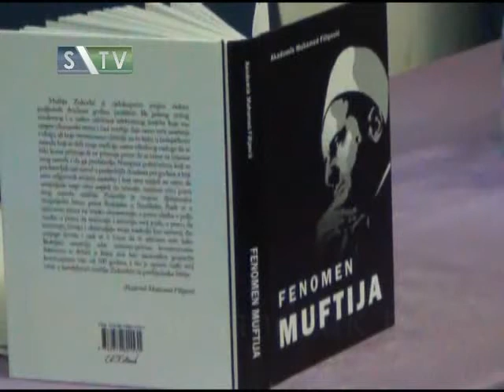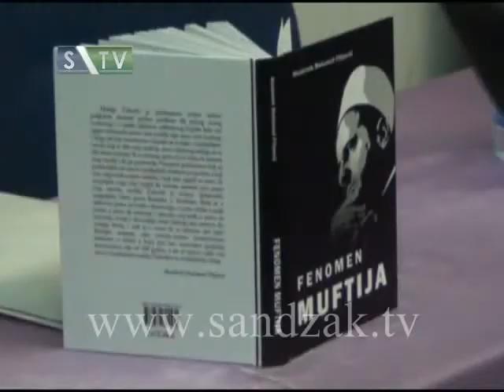Promocija knjige Fenomen MUFTIJA u Tutinu